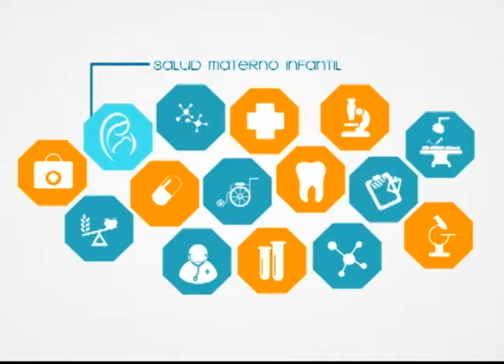El consumo de drogas en niños y adolescentes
Los doctores nos hablan sobre como prevenir y conocer si un niño o adolescente consume drogas.